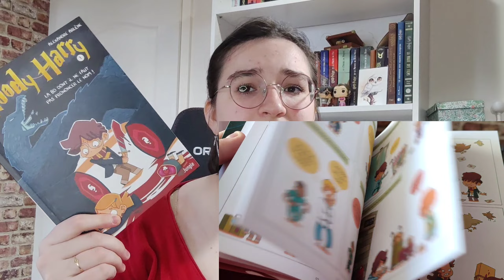MES LECTURES DE JANVIER ✨ Update Lecture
Coucou ! On se retrouve pour parler de mes lectures de janvier 2023 ! J'ai lu 4 romans et 1 BD (roman graphique) ❤️

Liens :
✨ Livres mentionnés dans la vidéo (les liens peuvent être affiliés, c'est-à-dire qu'en achetant un livre en passant par ces liens vous me soutenez ; si le livre n'est pas en français il est précédé de la mention "VO")

✨ Autres

✨Infos
Méloée alias une vie de lectrice
18 ans
Terminale
Caméra : Xiaomi Redmi 10 pro
Montage : CapCut / Adobe Premiere Pro

Merci ❤️ ! Met un emoji étoiles dans les commentaires si tu es arrivé.e jusque là 😜